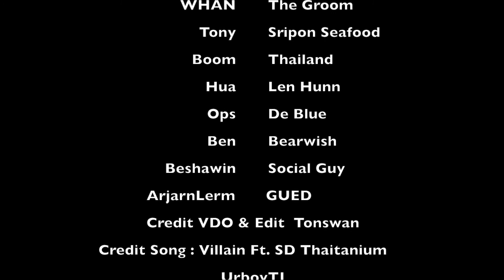Whann Pang Wedding Party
GUED INTER in the Party 26 Feb 17
Credit Song : UrboyTJ : วายร้าย ( Villain ) Ft. SD Thaitanium